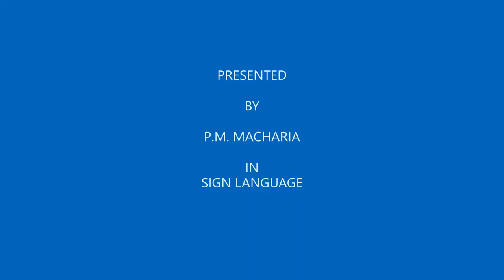SERVICE CHARTER FOR THIKA TECHNICAL T, INSTITUTE IN SIGN LANGUAGE BY P.M.MACHARIA